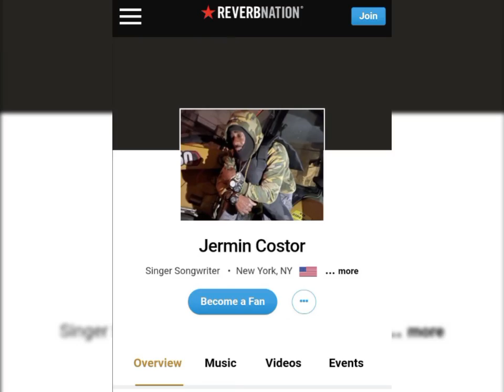jermin costor "Shako Dance" Audio x (Visualizer)